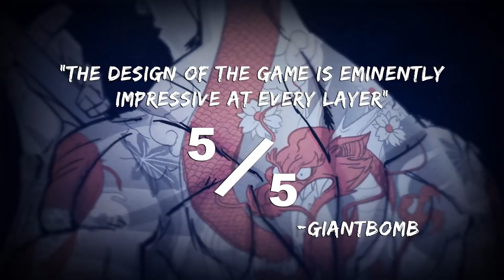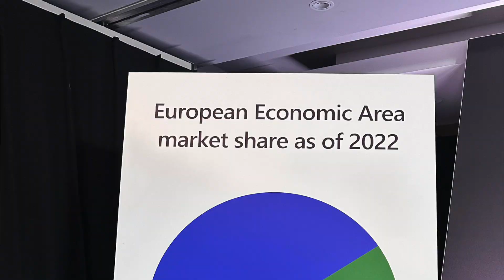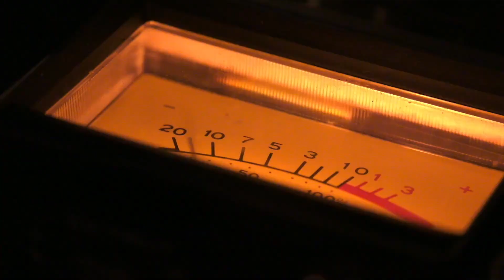¡Al límite! MICROSOFT advierte sobre SONY por XBOX + ACTIVISION (+ KenGames)